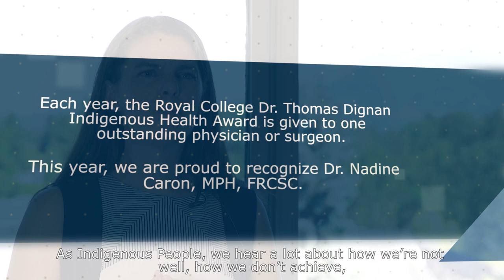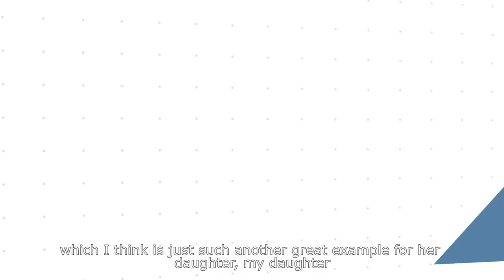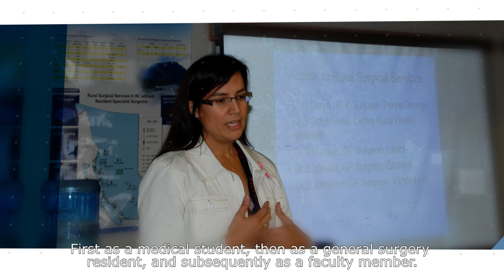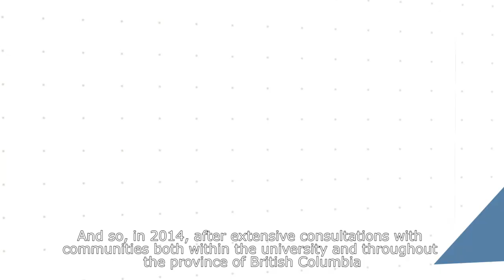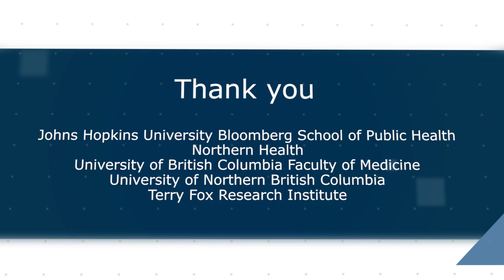Dr. Nadine Caron: 2016 Dr. Thomas Dignan Indigenous Health Award recipient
In practising beyond medicine to epitomize a zeal and devotion to Indigenous rights, Dr. Caron truly embodies the values that define the Dr. Thomas Dignan Indigenous Health Award.